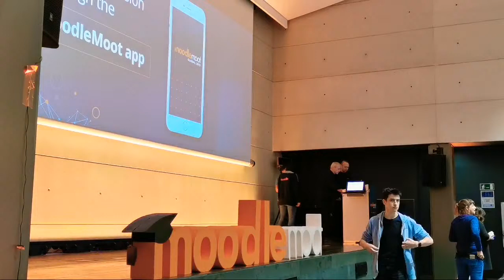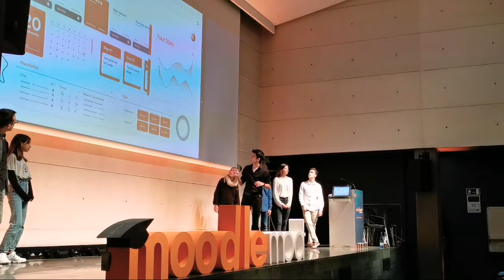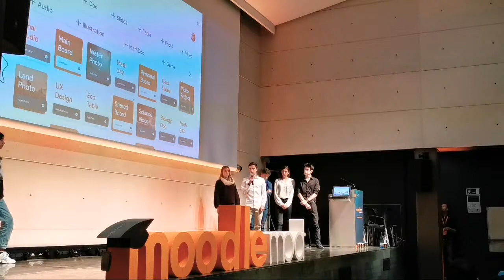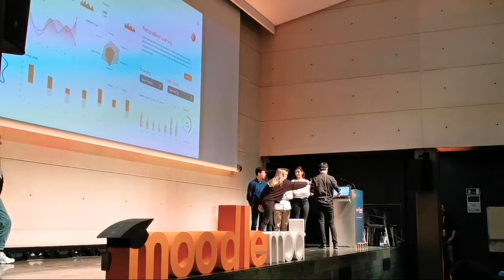MoodleMoot Global 2019 | November 20 | Global Room - Morning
For the very first time, we’re pleased to host MoodleMoot Global 2019 in Barcelona, from 18 – 20 November 2019, with guests and delegates from all around the world.